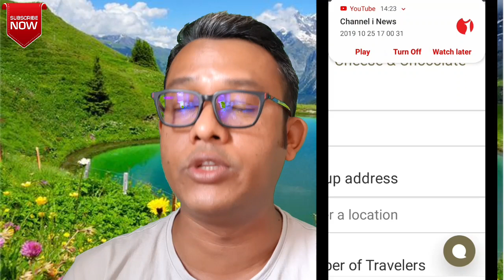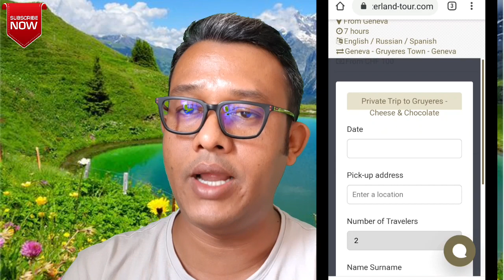tourist voucher for Switzerland Visa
hello guys welcome to my channel TUBE MAD,i am always trying to give you some information about visa free countries, and some traveling videos,where you can travel without visa and E-visa,
all the information are authentic,
from my personal experiences,

tourist voucher Switzerland Visa,
invitation letter Portugal Visa,
tourist voucher online,
online tourist voucher  for Switzerland Visa,